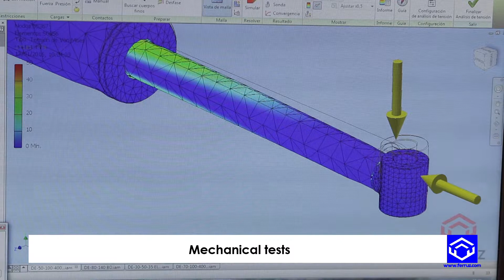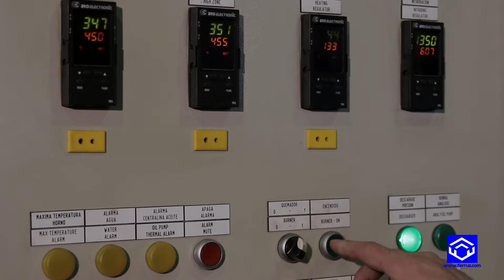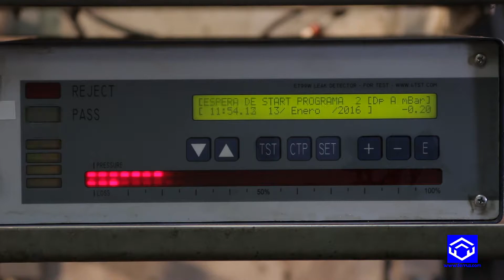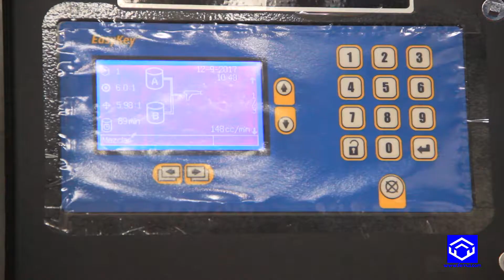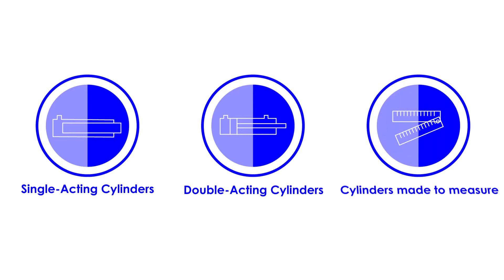Corporate Video FC9